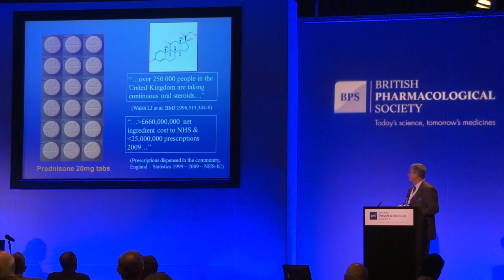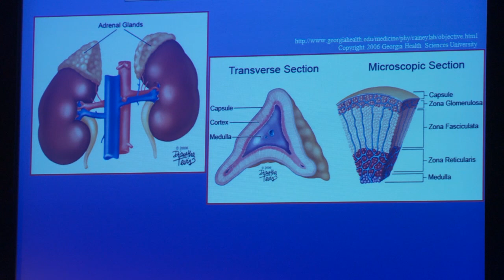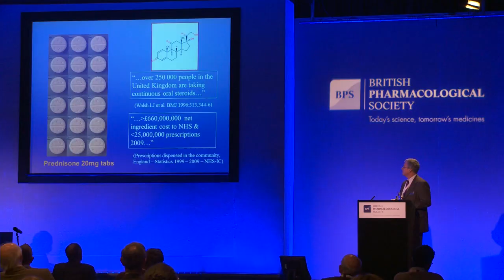Professor Nick Goulding - Paton Lecture 2012.mp4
Professor Nick Goulding - Barts and the London School of Medicine and Dentistry
Paton Lecture 2012: A history of the glucocorticoids -- a stressful tale